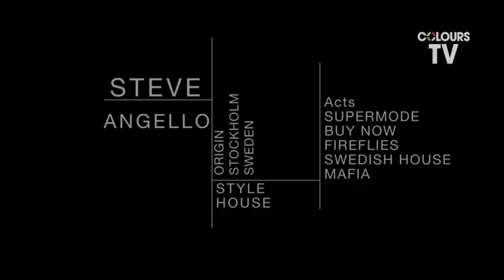**STEVE ANGELLO** COLOURS TV - Question Time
Steve Angello gets quizzed by COLOURS on the good, the bad and the ugly. Question Time.